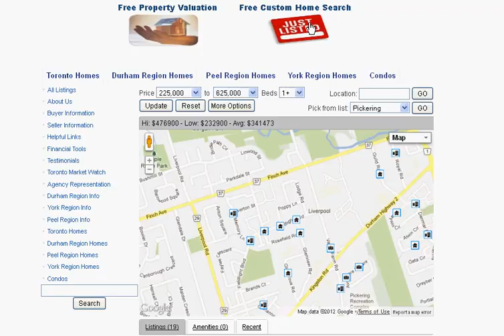Fieldlight Blvd Pickering